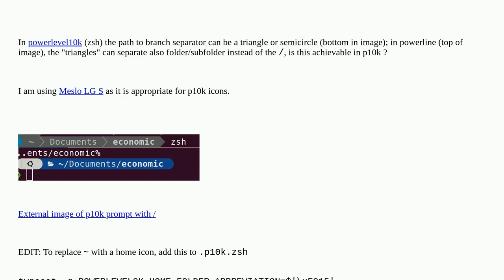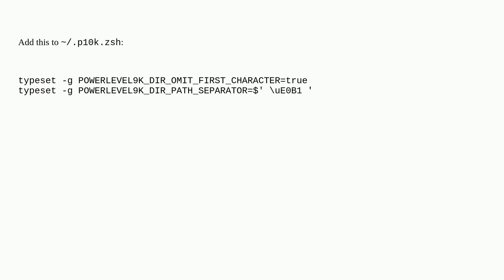How to change folder separator and ~ character in p10k command line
A special thanks goes out to the community

  zsh powerline-statusline